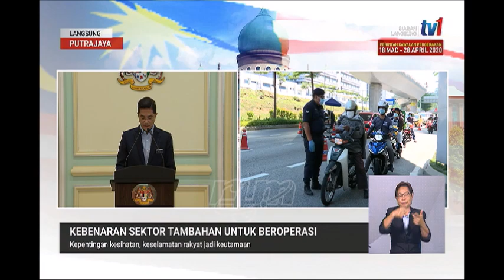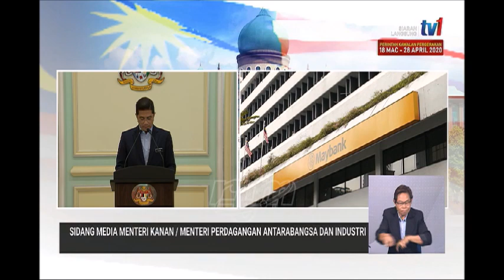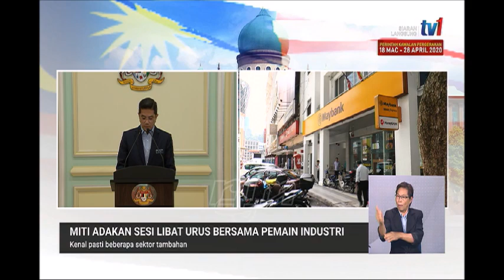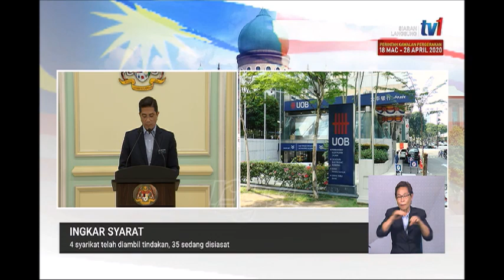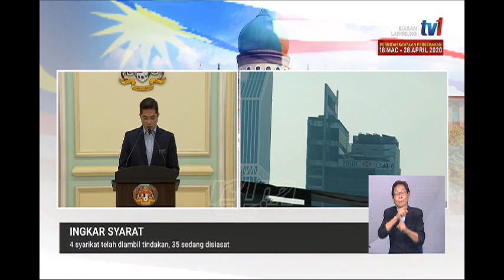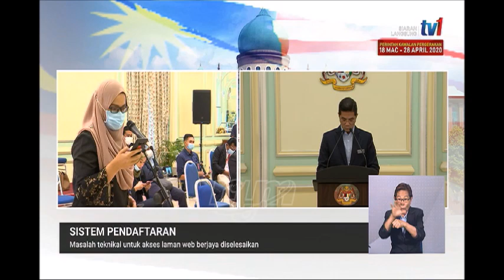16 APR 2020 – SIDANG MEDIA MENTERI KANAN (PERDAGANGAN ANTARABANGSA DAN INDUSTRI)